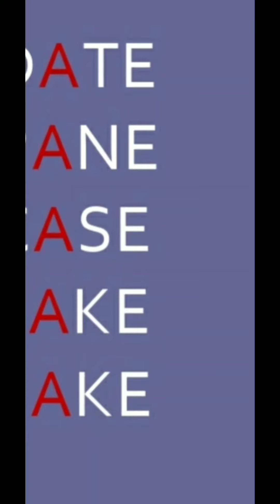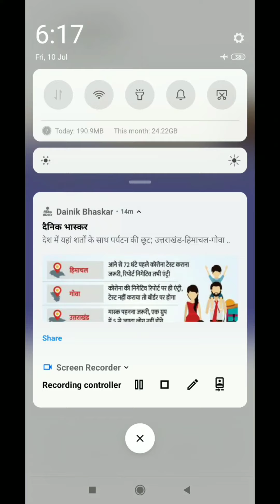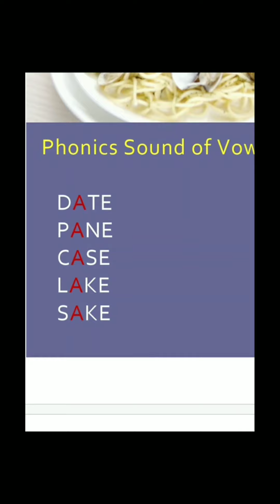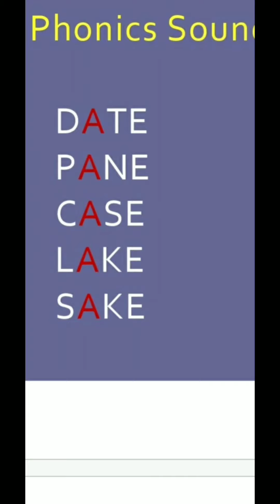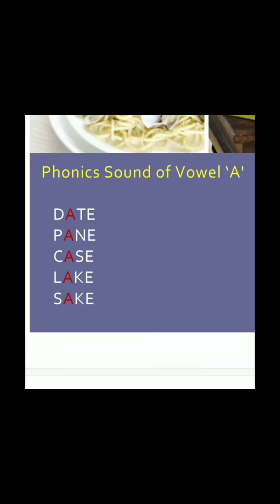English Reading Skill Lecture: 02